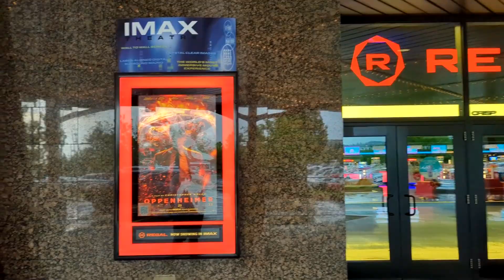Oppenheimer Review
Welcome back my Flock, the Badraven here!  The Drewdrop wanted to go out of town to watch the new Christopher Nolan movie "Oppenheimer".  The director told everyone they should see it in IMAX so, the Drewdrop took his advice and bought two tickets over a month ago.  He was determined to see this in the best format available.  After a 2 hour drive and a 3 hour runtime, we are now ready to give our patented spoiler free review of the movie.

Oppenheimer synopsis:
During World War II, Lt. Gen. Leslie Groves Jr. appoints physicist J. Robert Oppenheimer to work on the top-secret Manhattan Project. Oppenheimer and a team of scientists spend years developing and designing the atomic bomb. Their work comes to fruition on July 16, 1945, as they witness the world's first nuclear explosion, forever changing the course of history.

My Channel name is:  @badraven